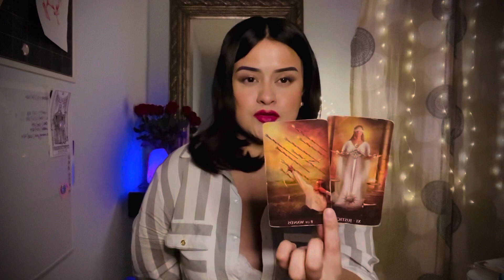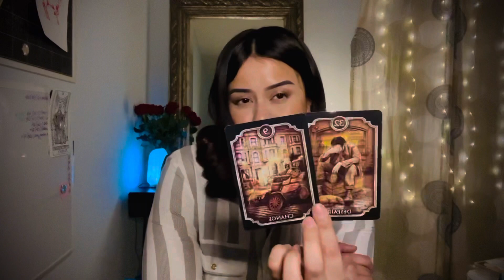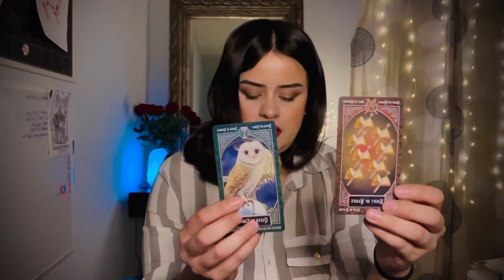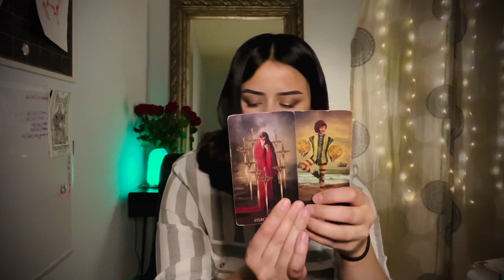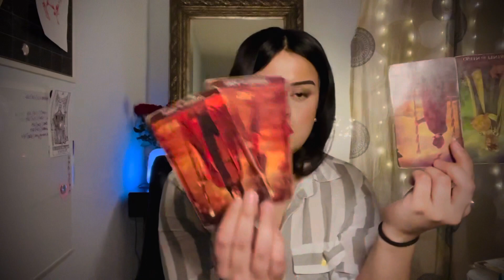TAURUS ♉️ APOLOGIES; LEGAL NEWS; MONEY POURS IN